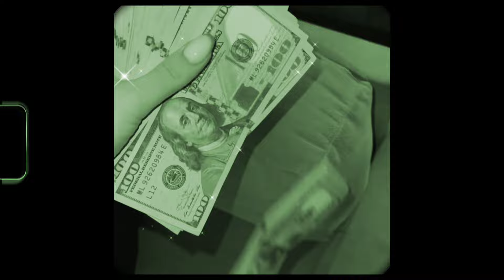[FREE] House x Club Type Beat - "She Loves Money" | EDM Club Banger Instrumental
All my beats are free for non commercial use, and you always have to credit me by putting in the title:
 (Prod By Klein)

edm type beat 2024
edm type beat free
club edm type beat
tech house type beat 2024

0:00 Intro
0:18 Build up
0:26 Drop
0:58 Bridge
1:06 Verse
1:22 Slide bass verse
1:38 Build up
1:54 Drop
2:26 Outro